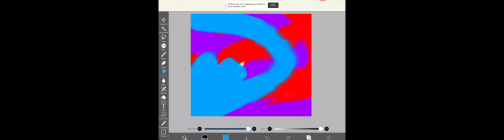Artwork inspired by names ~ Katie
Hope you like it Kaitlin!